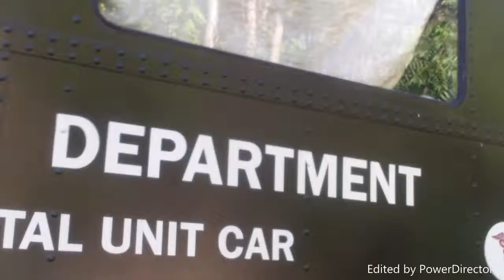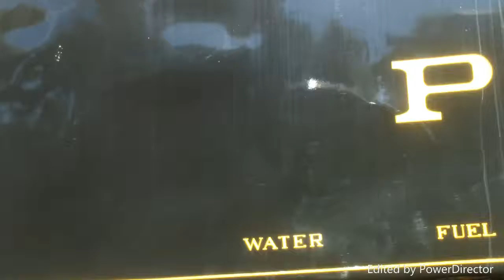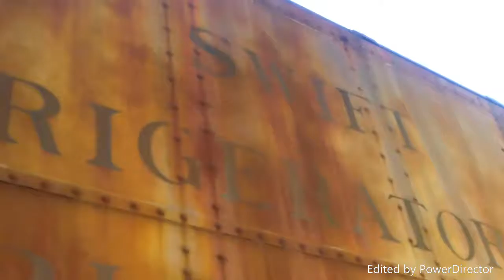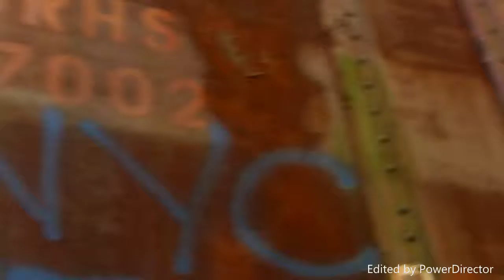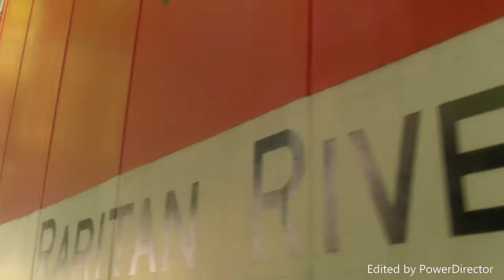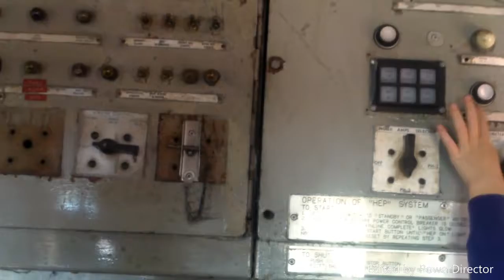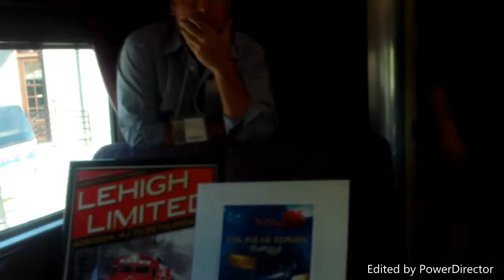URHS's Booonton Museum for a Day Sept 25th 2016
On Sept. 25th me and my friend headed up to Boonton NJ for their Museum for a day event we got to see a lot of old equipment hope you enjoy!
Rex_The_Railfanner 2016